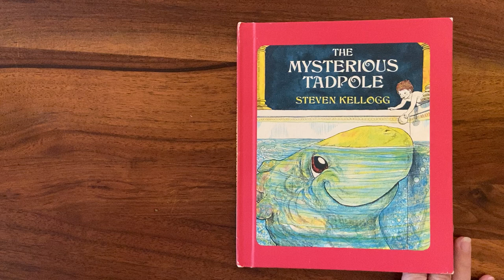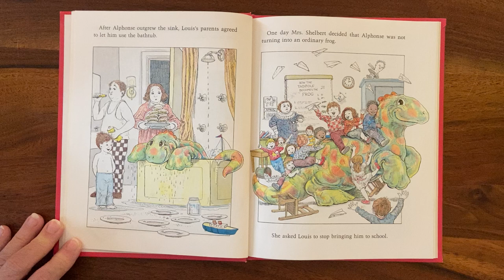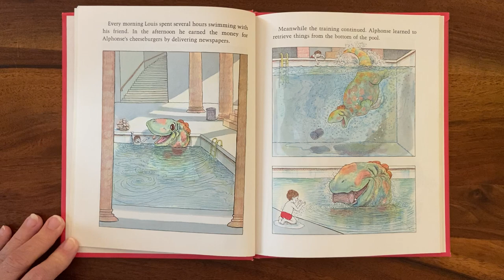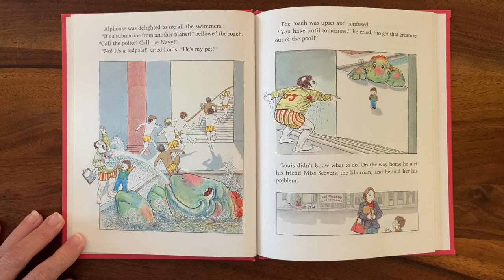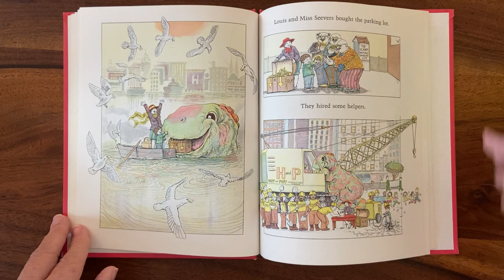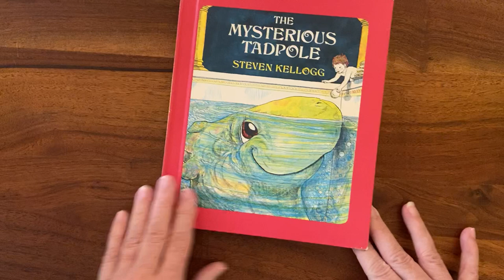The Mysterious Tadpole